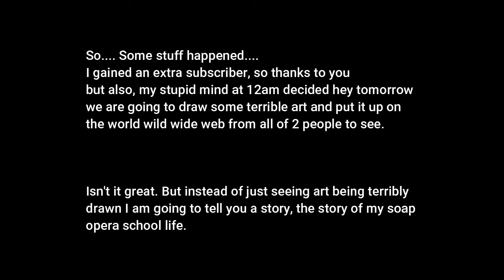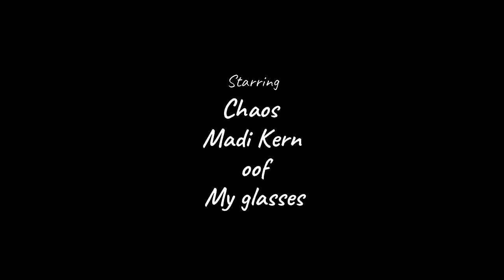||Watch me Draw|| + Story Time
Programs Used
||[Ibis-Paint]||
||[Canva]||
||[Filmora9]||

Ok Hi
And Goodbye